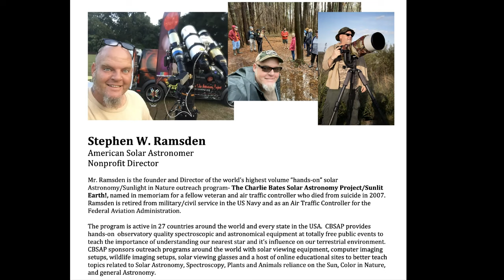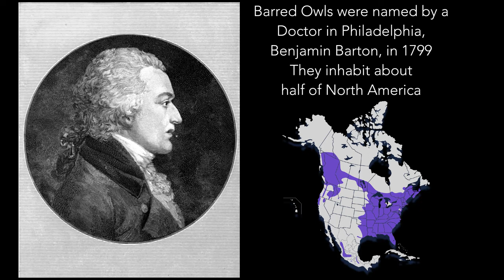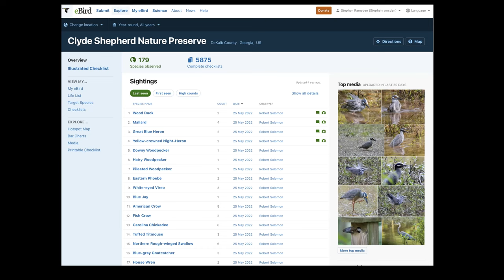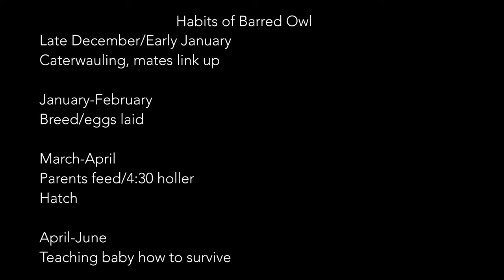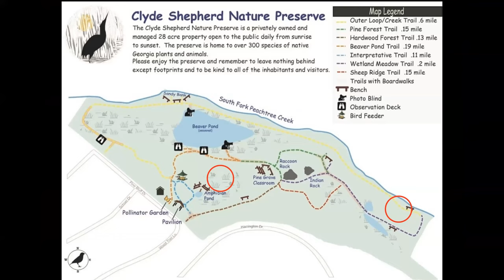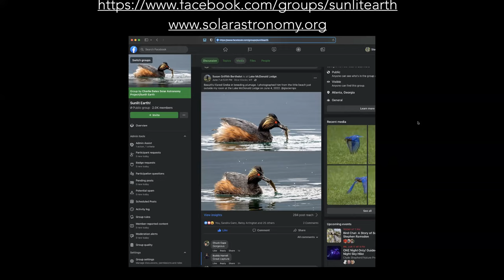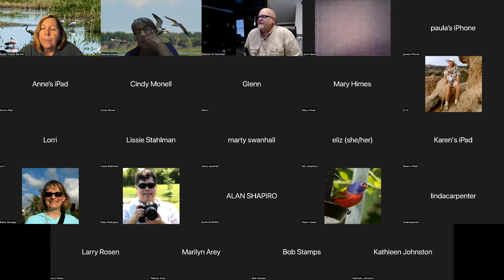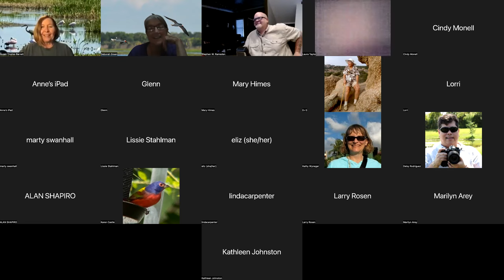Ralph: A Story of Barred Owl Survival by Stephen Ramsden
This Bird Chat guest speaker is coming to us online from Atlanta, Georgia, and will be telling us all he has learned in saving a Barred Owl fledgling he named Ralph.
Stephen W. Ramsden is the founder and Director of the world’s highest volume “hands-on” solar Astronomy/Sunlight in Nature outreach program- The Charlie Bates Solar Astronomy Project/Sunlit Earth!, named in memoriam for a fellow veteran and air traffic controller who died from suicide in 2007.
Ramsden is retired from military/civil service in the US Navy and as an Air Traffic Controller for the Federal Aviation Administration.
He is a noted motivational science speaker around the world with appearances at several major astronomy and science conventions in the US and abroad. He has been published in countless periodicals and internet sites including Sky & Telescope, Astronomy magazine, National Geographic, NASA Space weather, NASA Solar and Heliophysics Observatory website, Spaceweather.com, Expedition News, The Audubon Society, and many, many others.
Ramsden holds professional and educational titles in Astrophysics, Nuclear Propulsion, Aviation Safety, Equal Employment Opportunity/Civil Rights, Air Traffic Control, Meteorology.
He also holds certifications in Audubon Master Birder and Ecology and advanced STEM education.

Photo of 3 Barred Owl nestlings by Stephen Ramsden
31 people live